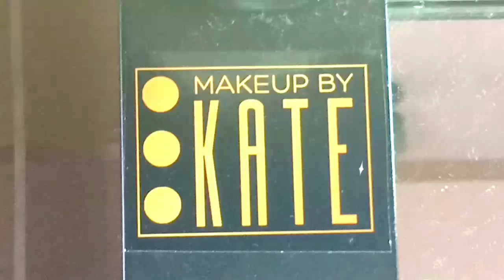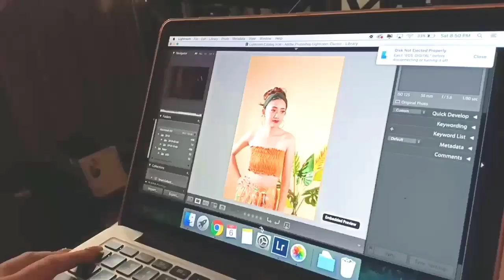PHOTOSHOOT?! 🙊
love lots,
Kaye 💙